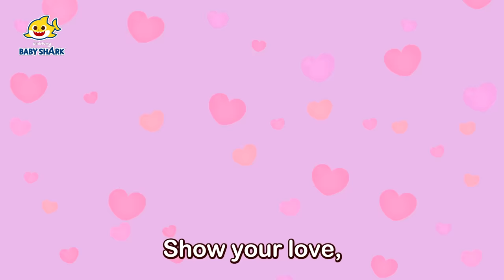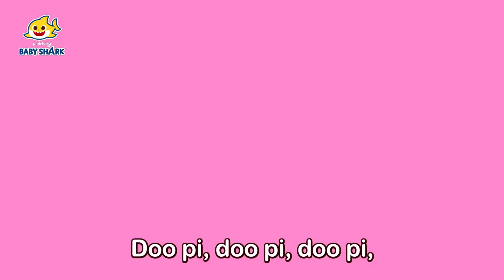💌Valentine's Day Sharks, Doo Doo Doo | +Compilation | Baby Shark 1 hour | Baby Shark Official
You're watching "💌Valentine's Day Sharks, Doo Doo Doo", a super fun compilation of Baby Shark songs and stories!

★ Chapters

00:00 Let's Begin!
00:06 Valentine's Day with Baby Shark
02:14 Baby Shark's Pink World
05:31 Valentine's Day Sharks
07:18 I Love You
09:26 Mommy Loves You
10:58 Wedding in the Sea
12:21 Love Is All Around the World
13:35 Hey, Mommy Shark
14:53 Daddy Loves You
16:25 Baby Shark's Rainbow World
19:29 Sleeping Granny Shark
21:04 Grandpa Shark's Ice Cream Truck
23:49 Best Buddies in the Sea
26:59 Peekaboo! Baby Shark Babysits_Taking Care of Baby
35:28 Mother's Day, Father's Day
36:25 The Baby Mermaid Shark
37:51 Good Night, Sweet Dreams
39:29 Happy Birthday
41:36 Shark Finger Family
43:05 I Want to Play with You
45:05 How Are You, My Friend?
46:19 Nice to Meet You!
48:31 Say Good Morning
49:32 I Want to Be a Superhero!
51:35 Baby Shark's White hat
54:41 Beep, Beep! Be Careful at the Supermarket
57:22 Shark's Color Bus
59:57 Hot, Hot, Hot! Be Careful!
01:02:53 Color Rhyme Song
01:05:50 Let’s Go to the Magic Playground
01:08:46 Five Little Friends Jumping in the House
01:11:32 Open Up, Giant Clam!
01:14:34 Friends on the Ocean Floor
01:17:22 Hello, Baby Shark!
01:18:33 Shark Dance Party
01:19:49 Hide and Seek with the Shark Family
01:25:43 Baby Shark (2021 Ver.)